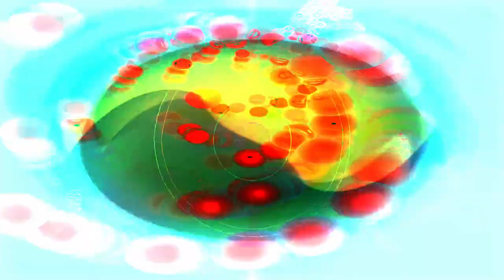[EPILEPSY WARNING] Movie 24 02 19 03h34m12s